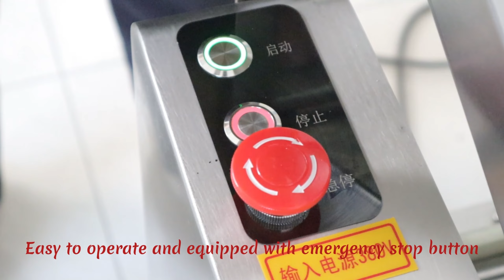YM130 High speed dough sheeter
• model:YM130
• voltage: 220V
• power: 1.5kw
• roller size: φ112×300mm
• range of thickness：1-18mm
• weight: 130 kg